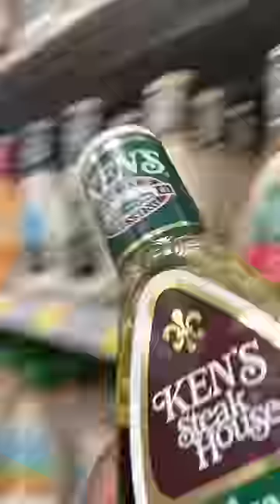I Finally FOUND, TASTED and RATED EVERY TAKIS Flavor (W/o ranch)